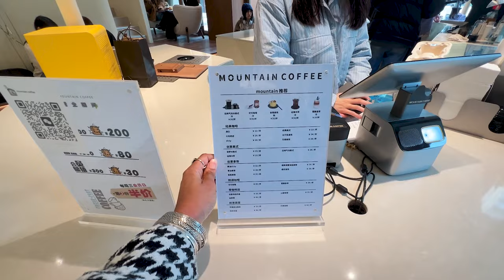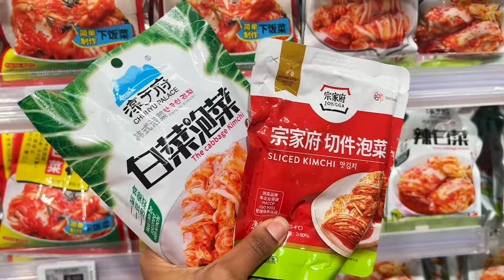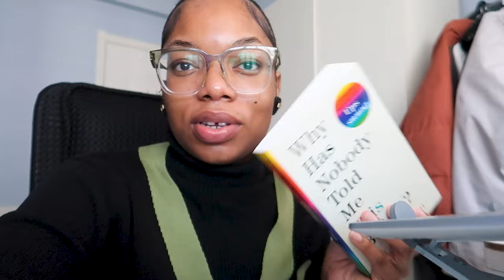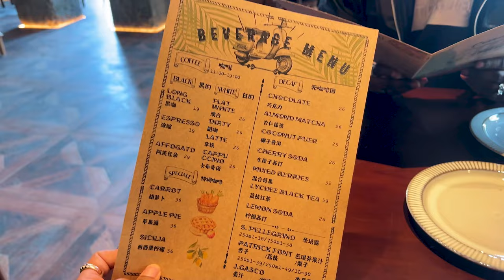CHINA VLOG| NEW THINGS ARE HAPPENING, big businesses start small God has been good, growing my IG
Hey guys, welcome to another china weekly vlog, CHINA VLOG| NEW THINGS ARE HAPPENING, Big businesses start small, God has been good, owning a business in China as a student, growing my Instagram in 2024z

- Also add me on WeChat if you want to buy makeup products in China or if you want to get your makeup done in Shenyang. WeChat ID: Anitchukwu

- WeChat ID: Anitchukwu (add only when you want to get your makeup done or purchase your edge control or hair mousse)

💌 FAQ
- What camera do you use ? Canon 800D for sit down/styling videos, canon g7mark ii and iPhone 11 for vlogs
- What editing app do you use ? Adobe premiere pro.
- What are you doing in china ? Studying.
- Where do you get your music from ? Sound cloud & artlist